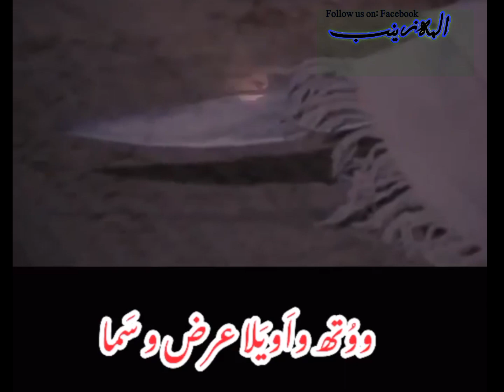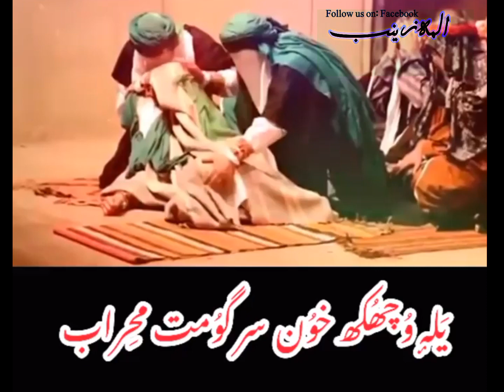SHAB E ZARBAT OF IMAM ALI a.s | Kashmirimarsiya | Kashmirinoha